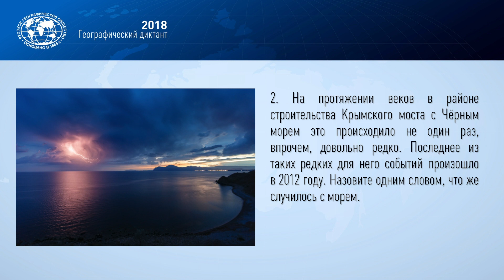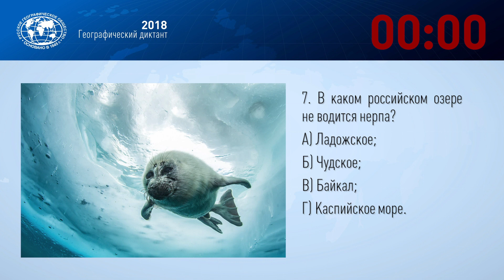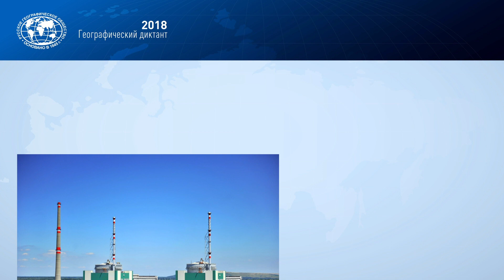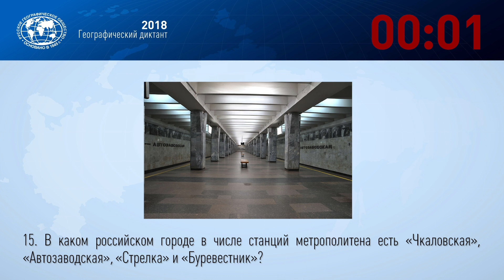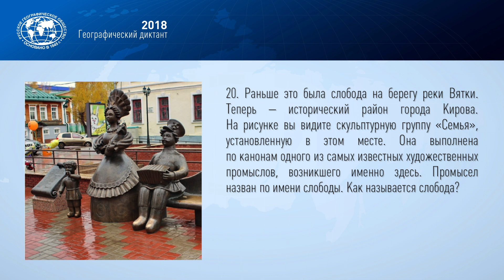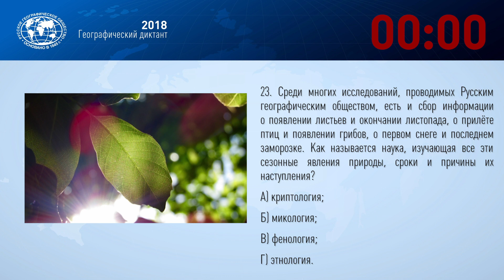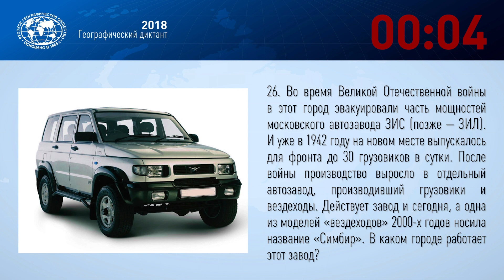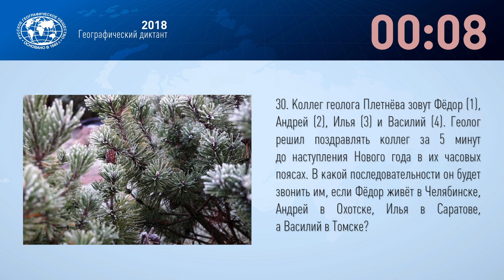Географичиский диктант 2019